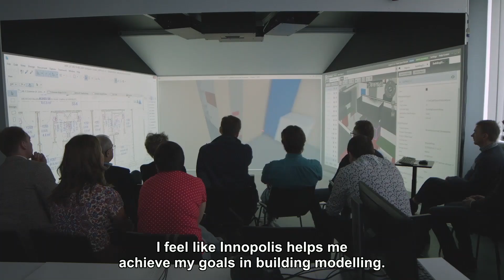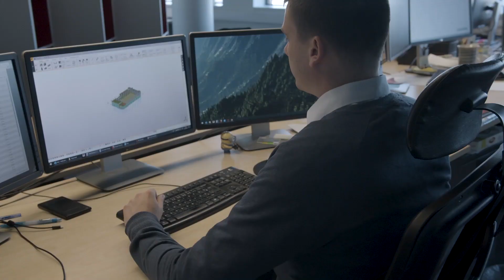Madis Pärn, Ehituskonstruktor | Testimonial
| Taba märki ja 1000€ on sinu!

Sellised ägedad tiimikaaslased meil ongi. Liitu meiega!